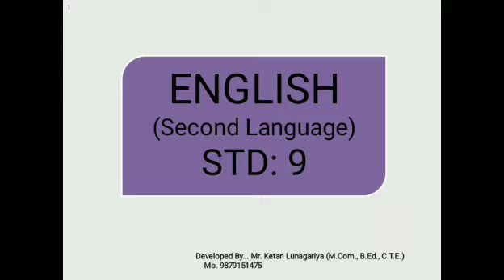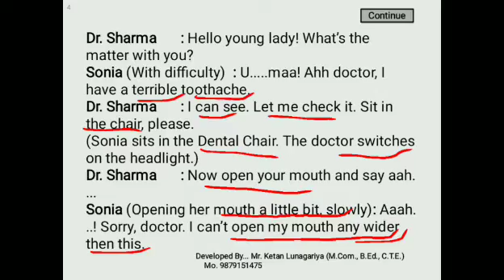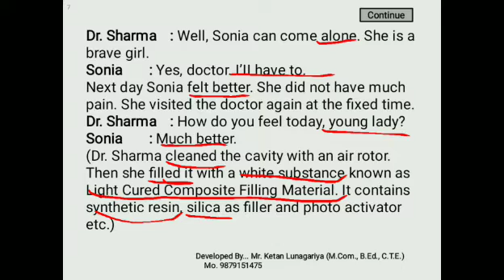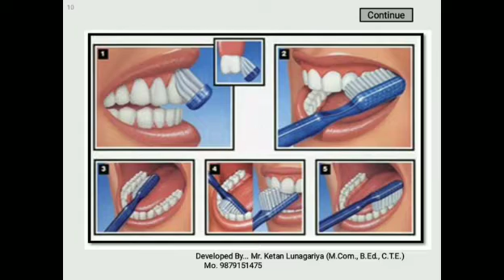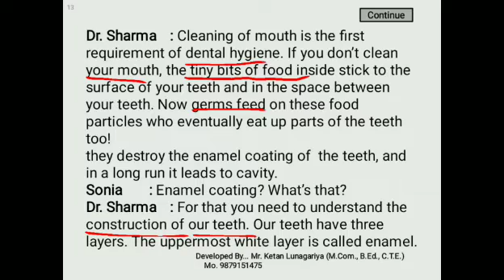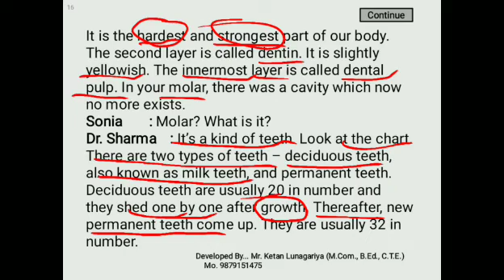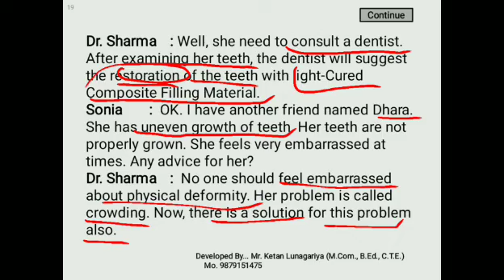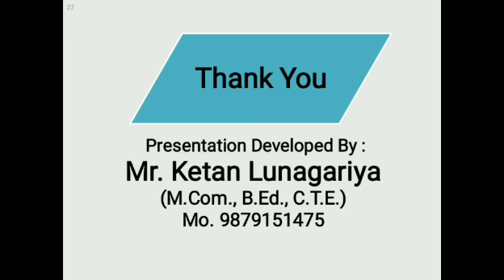Std.9. Unit-2. Dental Health.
ધો.9. Unit - 2. Dental Health.
ગુજરાતી અનુવાદ સાથે સરળ સમજૂતી.
Video By : Ketan Sir.
The Talent Education - Junagadh.